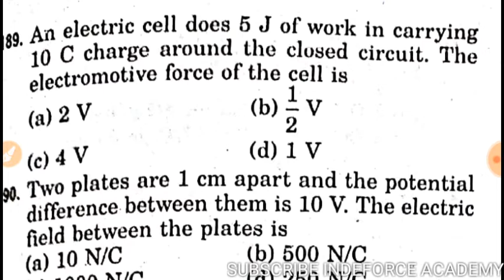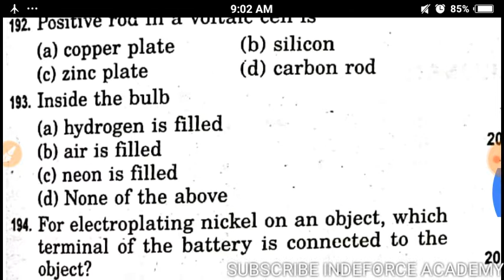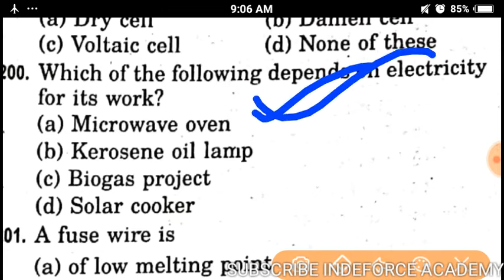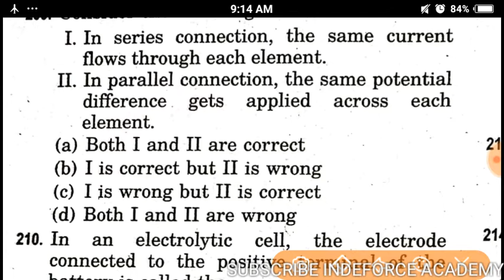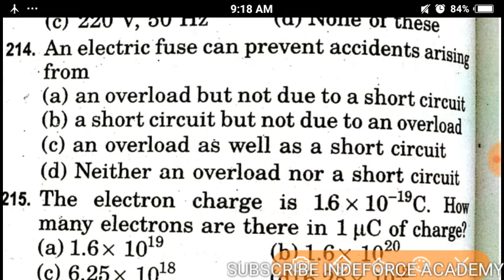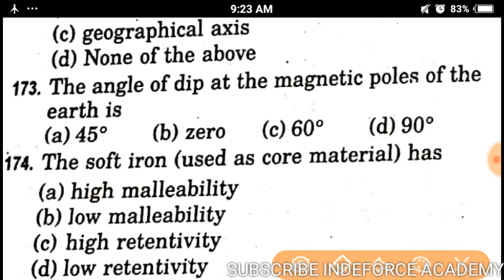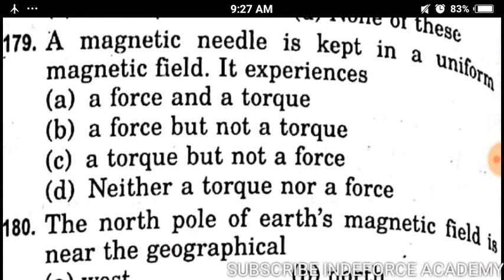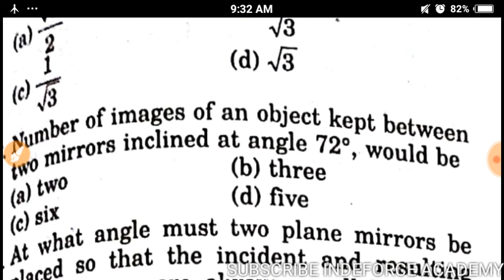MIX PHYSICS SERIES(25)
Hot Jual M & J i7s TWS Mini Wireless Bluetooth Earphone Stereo earbud Headset Dengan Pengisian Box Mic Untuk Semua Ponsel pintar.